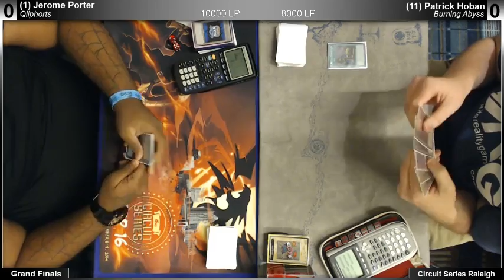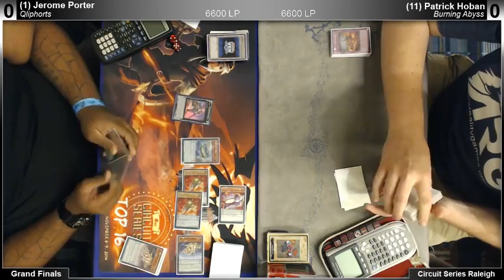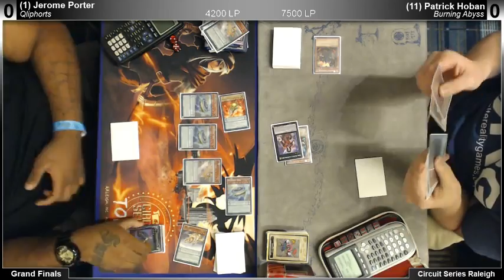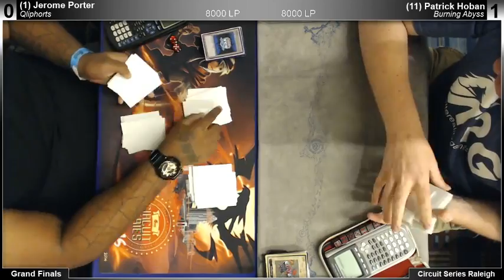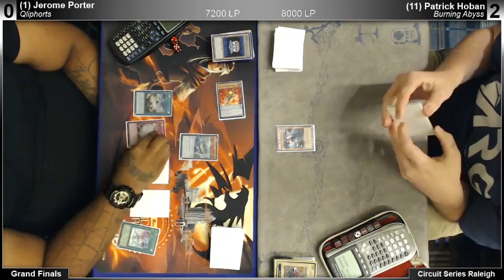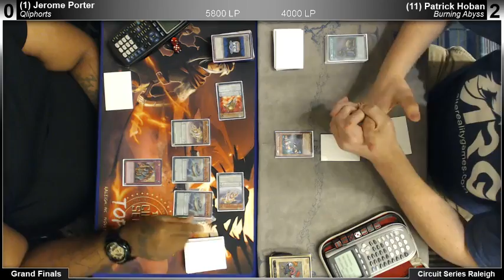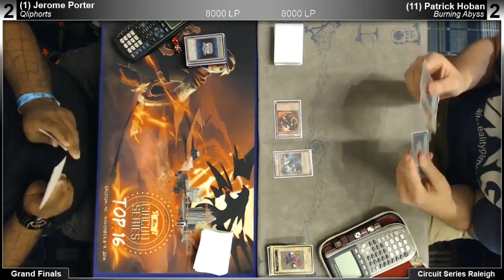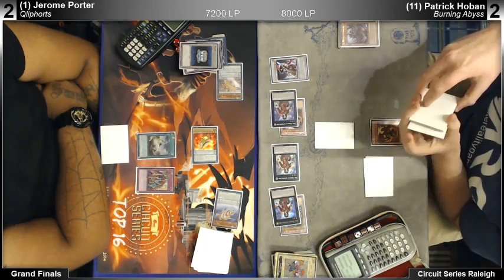ARG Raleigh Grand Finals - Jerome Porter (Qliphorts) vs. Patrick Hoban (Burning Abyss) - 1 / 2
ARG Raleigh Grand Finals - Jerome Porter (Qliphorts) vs. Patrick Hoban (Burning Abyss) -- Watch live